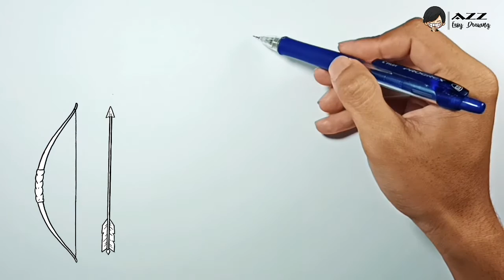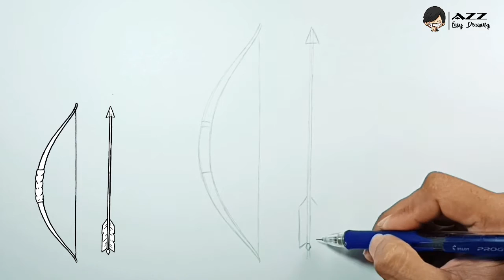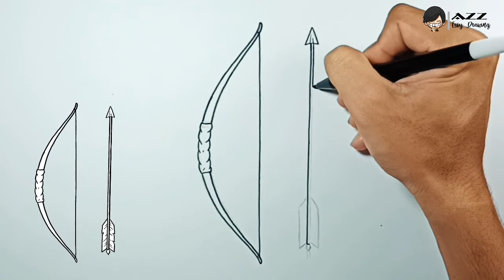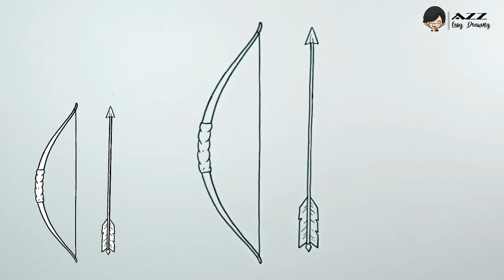How to draw Bow and Arrow